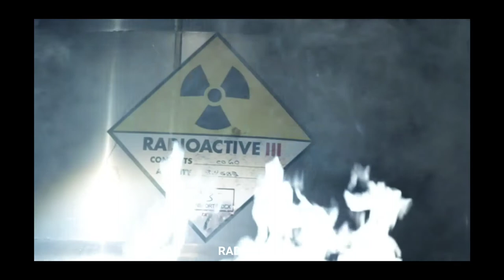911onFOX: 3x09 - Buck worries about Bobby after exposure to Cobalt in risky rescue